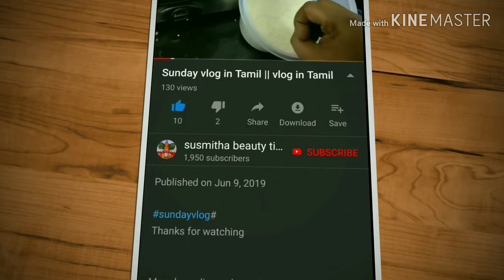Morning vlog Tomato rice DATES milk healthy milk prepared